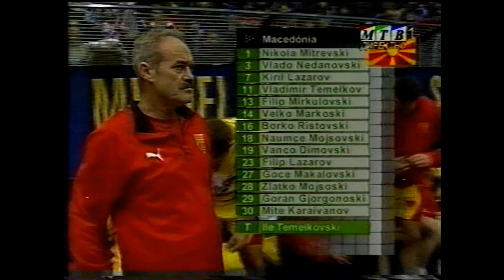PORTUGAL vs MAKEDONIJA Kvalifikacii za SP 2009 II natprevar 20.01.2008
Prviot natprevar vo Skopje MKD vs POR zavrsi 38 : 32 , a ovoj .???